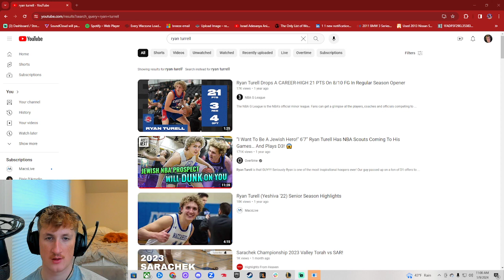College hooper reacting to RYAN TURRELL 21 PTS in G LEAGUE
I solemnly swear to never clickbait you.